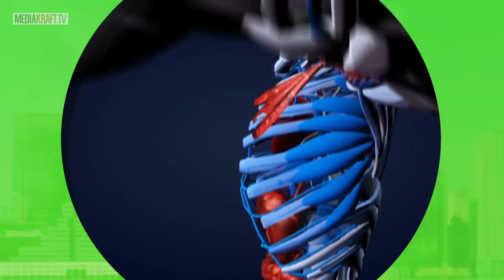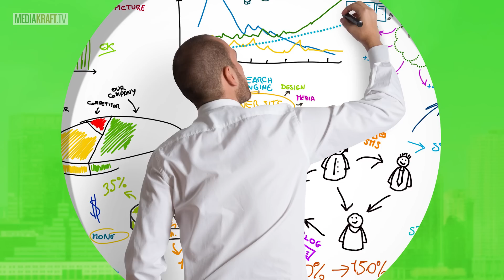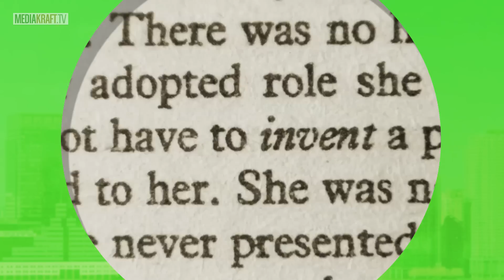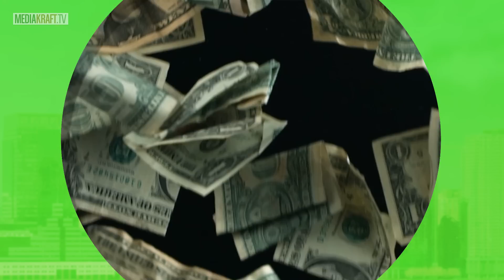10 faktów, których nie wiesz o ZUS [TOPOWA DYCHA]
Mimo tego, że każdy z nas wie czym jest ZUS to jest to temat owiany dziesiątkami mitów. W dzisiejszym odcinku obalimy kilka z nich!

Program jest oficjalną polską wersją językową serii Alltime10s.